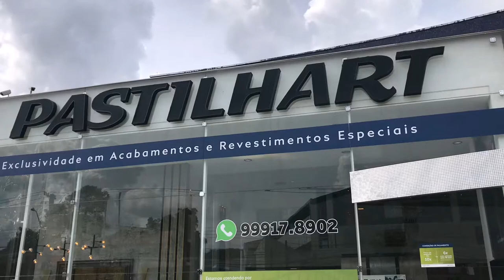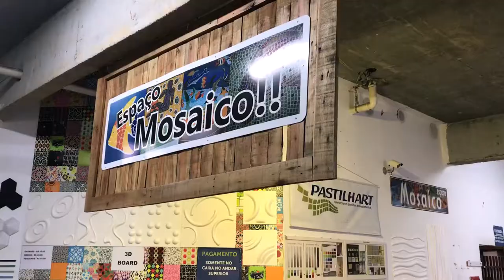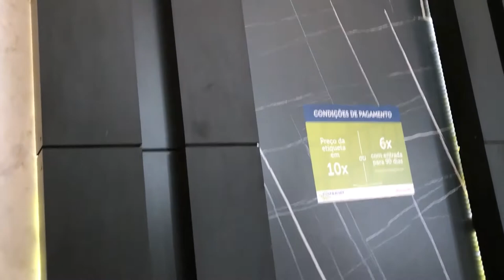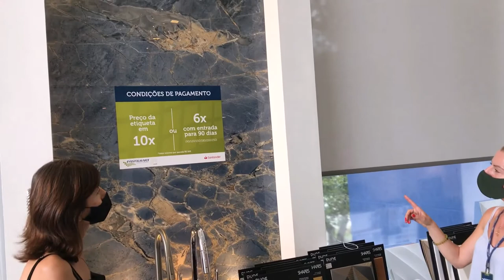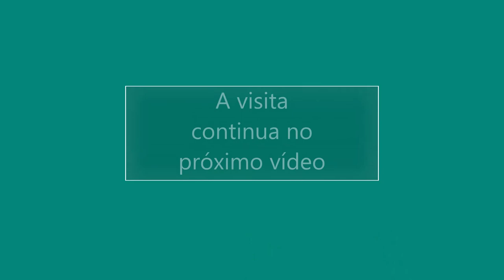Visita à Pastilhart - parte 1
A aula apresenta visita realizada no dia 03/02/2021 à loja Pastilhart Pastilhas e Revestimentos. Nesse primeiro vídeo são apresentadas as pastilhas e os porcelanatos.

SERVIÇO
Pastilhart Pastilhas e Revestimentos
Avenida Nossa Senhora Aparecida, 1054 (Continuação Av. Batel) – Bairro Seminário - Curitiba – PR

Horário de funcionamento:
Segunda a sexta das 8h30 às 18h30 – Sábados das 9h às 13h30
Horário especial devido à COVID-19.